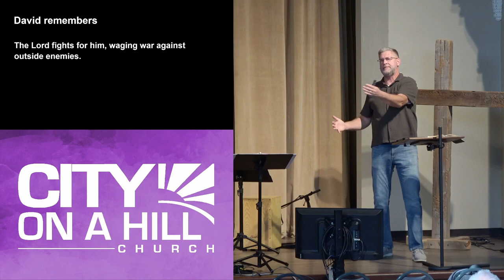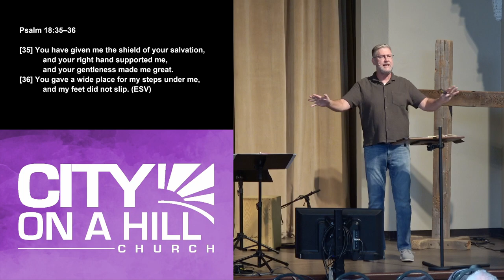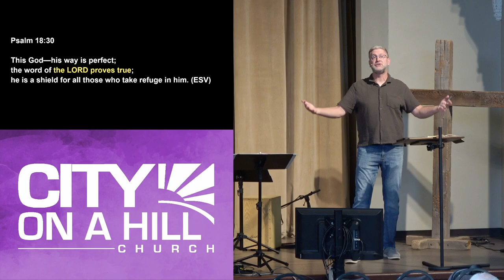10-20-2024 | Psalms | S2 His Delight In Me - Psalm 18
Bruce Bentley is continuing our new series "Psalms" with a sermon called His Delight In Me